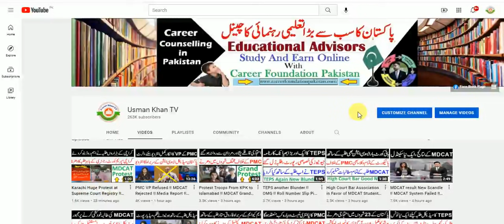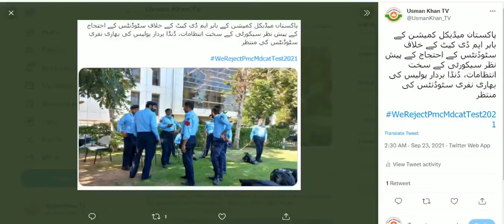PMC Office Right Now !! Police Reached !! AC Islamabad / MDCAT Grand Protest ! PMC MDCAT Protest